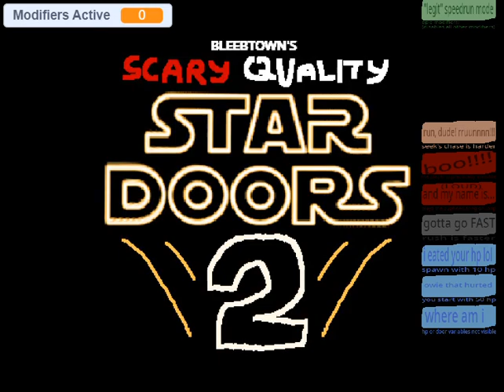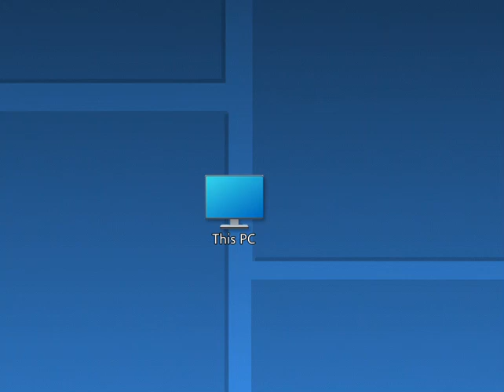Beating up Evil Vader in Low Quality Doors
Game link in comments because i am lazy